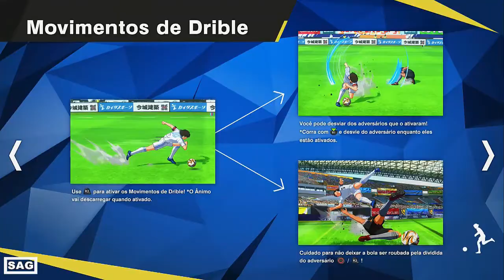CAPTAIN TSUBASA RISE OF NEW CHAMPIONS - GAMEPLAY (PS4) NO COMMENTARY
Vídeo gameplay do jogo Captain Tsubasa: Rise of New Champions.

PRIMEIRA VEZ JOGANDO

SUPER CAMPEÕES
DEMO
Gameplay de Rise of New Champions
game do Captain Tsubasa
MELHOR JOGADOR DO MUNDO
capitao Tsubasa
Rise Of New Champions